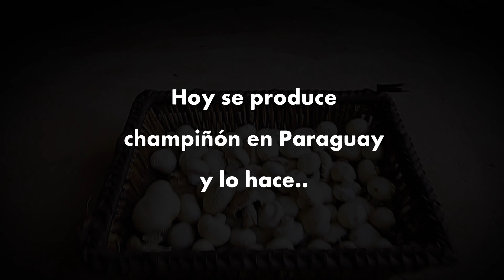Champis luqueños con Jose Torrijos, nos prepara un menú en base a champiñones paraguayos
José Torrijos, cocinero y estudioso de la micología, nos prepara un menú en base a champiñones paraguayos, cultivados en Luque por Cosecha 19.

Para contar esta historia, seguiremos el ejemplo de Plutarco, autor de Vidas Paralelas. Salvo que nosotros no reflejaremos el mundo romano en el espejo de Grecia, sino que contaremos las historias simultáneas de un cocinero y un ingeniero que comparten una misma pasión: los hongos, las setas, los champiñones, el curioso y variado mundo fungi.

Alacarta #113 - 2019